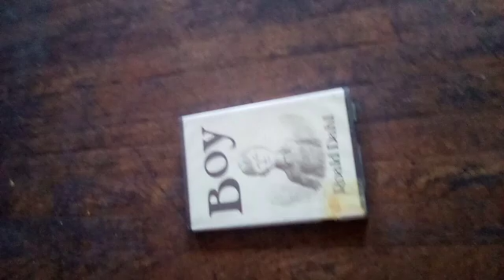Video 20220827202959778 by videomaker